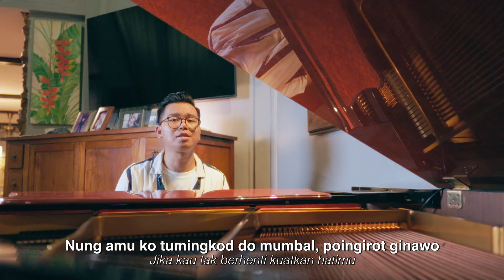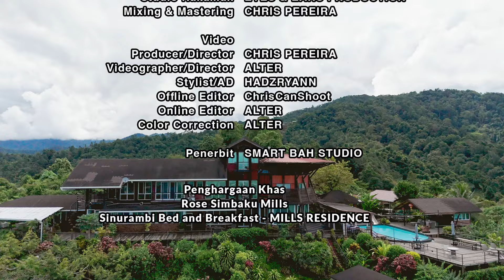STEVELL LUMBASI | KOPOSION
Let's support Sabah talents! Bikinan Sabah bagus bah!

SINOPSIS

Kata-kata semangat untuk mereka yang menghadapi cabaran hidup.